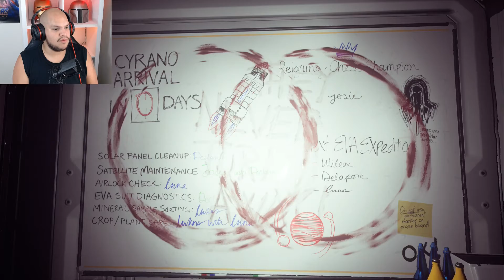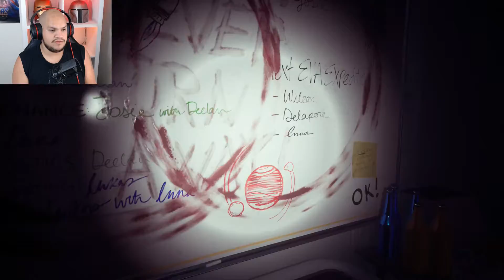In Space No One Can Hear You Scream | Moons Of Madness - Part 1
Space just got scarier...